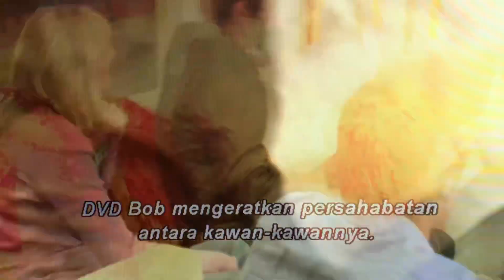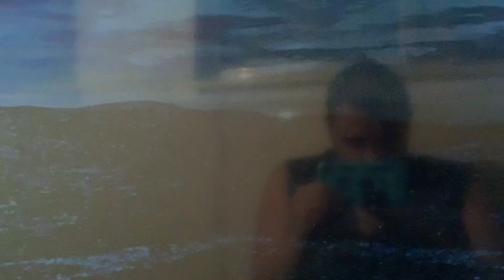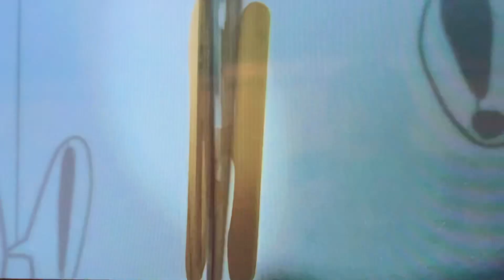Opening to my 2011 Malaysian DVD of 127 Hours 3/25/24